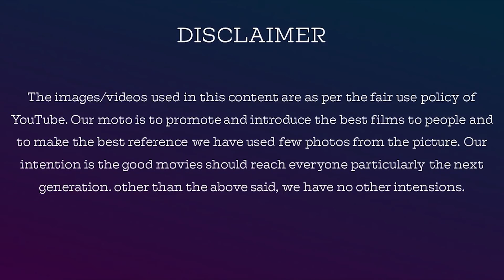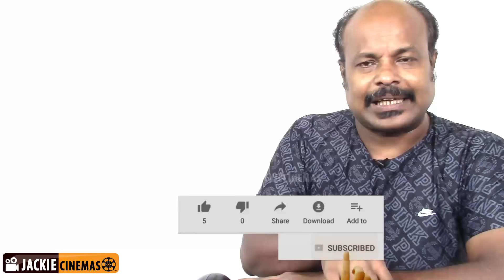Vanitha Vijaykumar 40 வயதில் 3 வது திருமணம் சரியா? - Jackiesekar | Vlog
VanithaVijaykumar 40 வயதில் 3 வது திருமணம் சரியா? - Jackiesekar | Vlog

கால ஓட்டத்தில் காணாமல் போனவைகள் மற்றும் உப்புக்காத்து  (Tamil Edition)

Name: V.Dhanasekaran
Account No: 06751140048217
Bank IFSC Code: HDFC0000675
Swift Code: HDFCINBB
Bank Name: HDFC Bank

jackieTV link